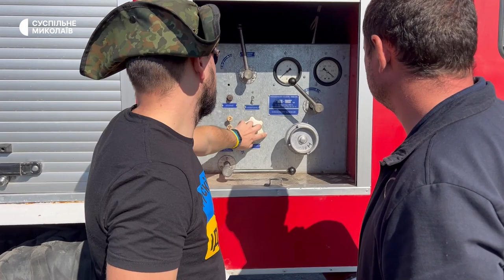Іноземні волонтери передали добровольчому батальйону пожежну машину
На старенькому “Зілі” добровольці з Шевченкового майже пів року гасили пожежі в громаді. Від іноземних волонтерів пожежники отримали новий автомобіль. Їм провели інструктаж та передали транспорт у користування.